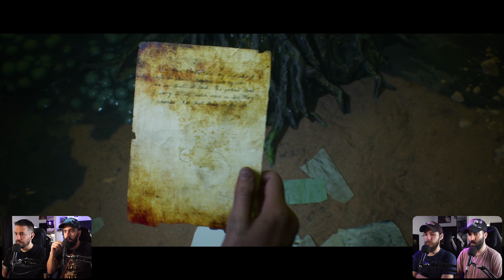Δεν πιστεύουμε στα μάτια μας! #9 | House Οf Ashes | Greek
Η κατάβαση συνεχίζεται και αυτή τη φορά αντικρίσαμε κάτι που δεν περιμέναμε όταν ξεκινήσαμε το παιχνίδι!

          🎮 House Οf Ashes

GAMEWARD - ITS ALL ABOUT THE GAME - GREEK ( GREECE ( GR )) GAMEPLAY CHANNEL